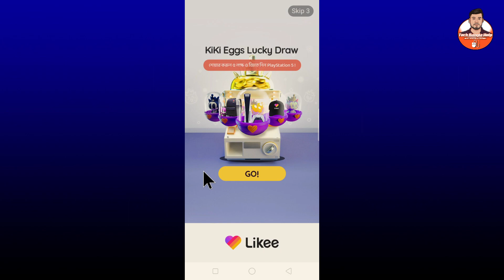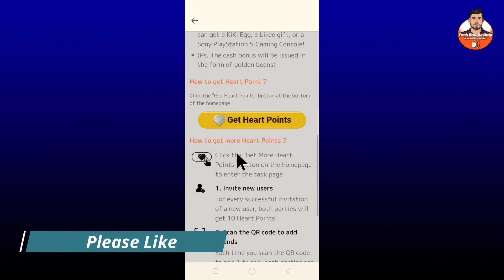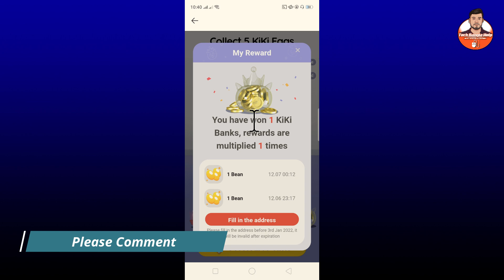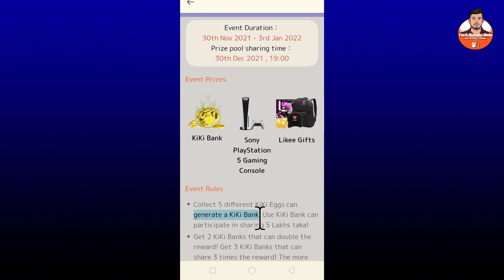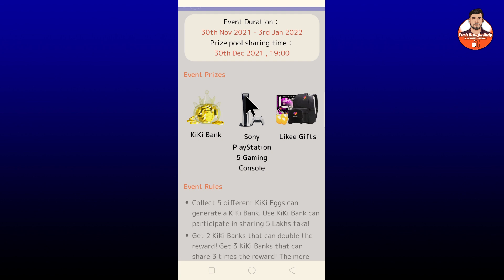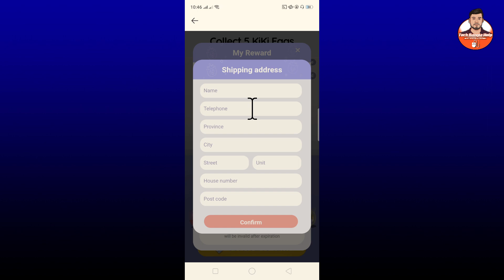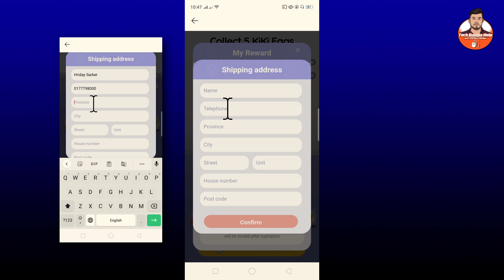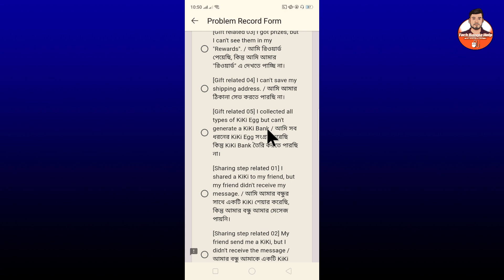Likee থেকে kiki bank পেয়ে গেলাম 🤑| Make Money online from likee app | likee bangladesh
এই ভিডিওতে আপনাদের দেখানো হয়েছে কিভাবে আপনারা Likee_App থেকে 50,0000 টাকা ইনকাম করতে পারবেন। ভিডিওটি সম্পূর্ণ দেখলে ইনকাম করার আসল রহস্য কি তা খুব সহজেই বুঝতে পারবেন।

✔️Your Queries ✔️

likee থেকে কিভাবে টাকা ইনকাম করা যায়,
likee refer income,
refer kore income 2022,
likee kiki bank earning,
likee kiki bank income,
likee kiki eggs income,
likee new update,
tiktok new update,
tiktok income,
likee new event 5 lakh taka
likee offers,
likee new offers,
likee collect 5 kiki eggs,
likee bangladesh,
likee income bangladesh,
likee theke taka income,
likee official,